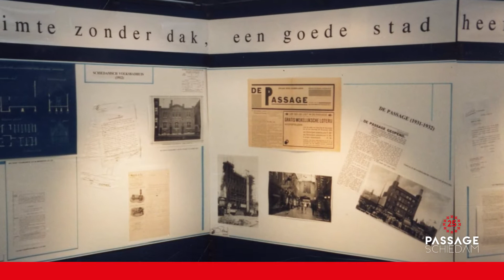Passage 25 jaar burgemeester Lamers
Winkelcentrum de Passage Schiedam bestaat 25 jaar!
We maakten een reeks van 15 commercials van 90 seconden die in december 2020 uitgezonden worden op de lokale omroep SCHIE TV.